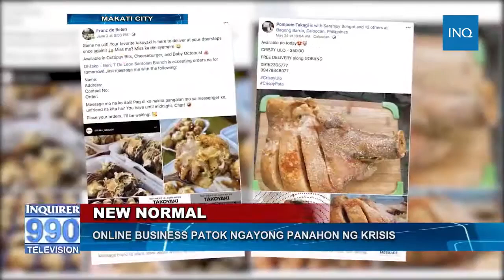SIOMAI KING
📣 We Are Open for 𝙊𝙉𝙇𝙄𝙉𝙀 𝙁𝙍𝘼𝙉𝘾𝙃𝙄𝙎𝙀𝙀 📣

Gusto mo magkaroon ng 𝙃𝙊𝙈𝙀 𝘽𝘼𝙎𝙀𝘿 𝙊𝙉𝙇𝙄𝙉𝙀 𝘽𝙐𝙎𝙄𝙉𝙀𝙎𝙎?

🍤𝙎𝙖𝙜𝙤𝙩 𝙣𝙖 𝙣𝙜 𝘾𝙤𝙢𝙥a𝙣𝙮 𝙖𝙣𝙜 𝙋𝘼𝙉𝙄𝙉𝘿𝘼 𝙈𝙊
💻𝙎𝙖𝙜𝙤𝙩 𝙣𝙖 𝙣𝙜 𝘾𝙤𝙢𝙥a𝙣𝙮 𝙖𝙣𝙜 𝙊𝙉𝙇𝙄𝙉𝙀 𝙎𝙏𝙊𝙍𝙀 𝙈𝙊

📷𝙎𝙖𝙜𝙤𝙩 𝙣𝙖 𝙣𝙜 𝘾𝙤𝙢𝙥a𝙣𝙮 𝙖𝙣𝙜 𝙈𝘼𝙍𝙆𝙀𝙏𝙄𝙉𝙂 𝙏𝙊𝙊𝙇𝙎
🎥𝙎𝙖𝙜𝙤𝙩 𝙣𝙖 𝙣𝙜 𝘾𝙤𝙢𝙥a𝙣𝙮 𝙖𝙣𝙜 𝙈𝘼𝙍𝙆𝙀𝙏𝙄𝙉𝙂 𝙑𝙄𝘿𝙀𝙊𝙎

Basta meron kang:

💻 LAPTOP
🖥 COMPUTER
📲 CELLPHONE
📶 DATA OR INTERNET

🔴 MAY BONUS FREE ONLINE TRAINING PA 🔴
Ituturo namin sa iyo ng Libre kung paano mag market gamit ang ONLINE!

CALL OUR CUSTOMER SUPPORT NOW!
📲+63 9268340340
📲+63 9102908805